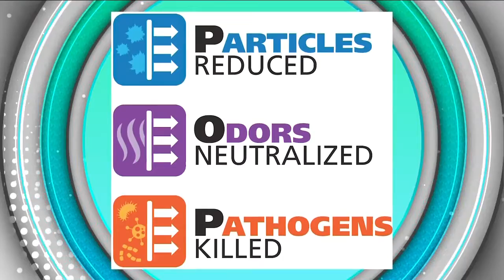Global Plasma Solutions featured on Mile High Living KMGH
Global Plasma Solutions offering Clean Indoor Air.   Global Plasma Solutions is the only
HVAC Indoor Air Quality technology with 3rd party
verified testing for 99.4% inactivation of SARS-CoV-2 viral
particles in 30 minutes.